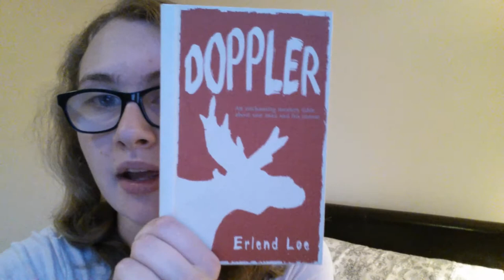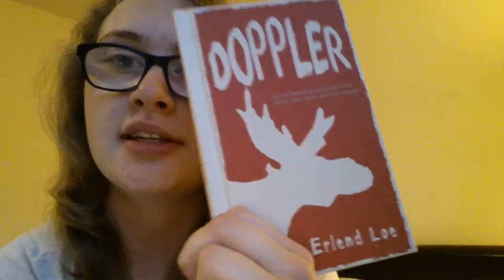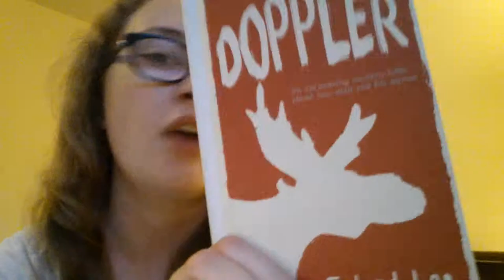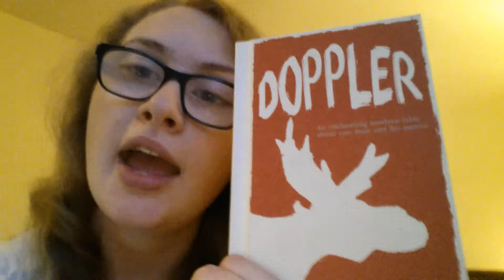One take book review: Doppler by Erlend Loe